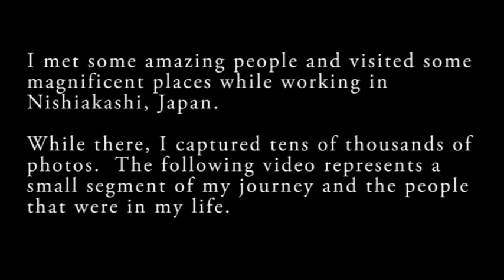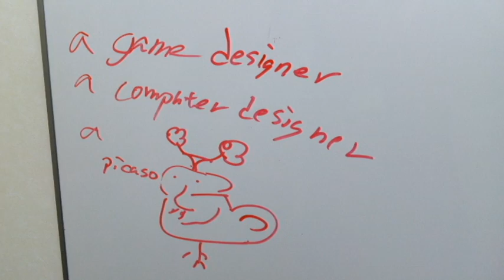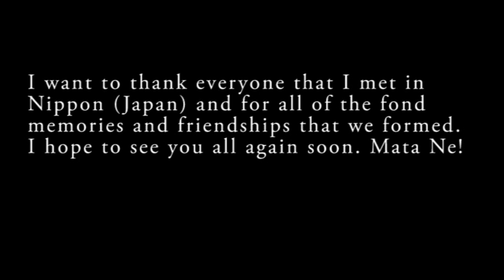Mata Ne Japan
A culmination of stills and videos during my time working in Japan. I shot over 500GB of photos while I was there, so I selected a few memories. Further, I want to thank everyone who was there to make my time there memorable.